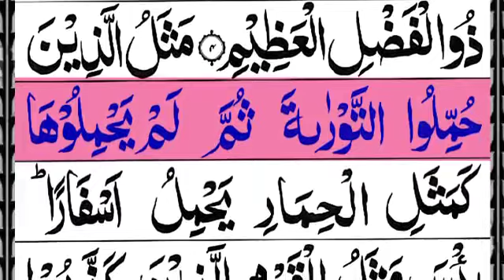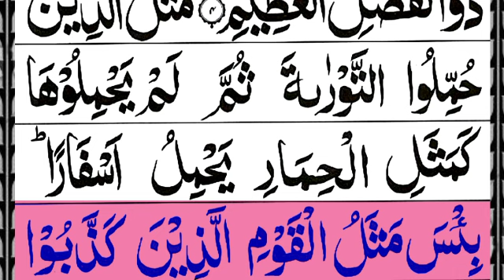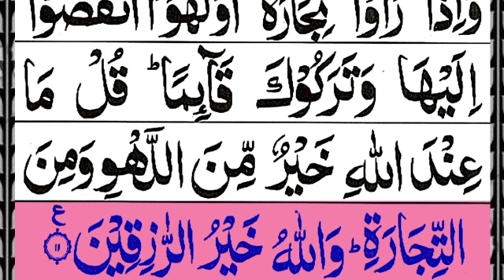Surah Al Jumah Full { surah al jumah with arabic HD text} Quran 062. Surah jumah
Salam.